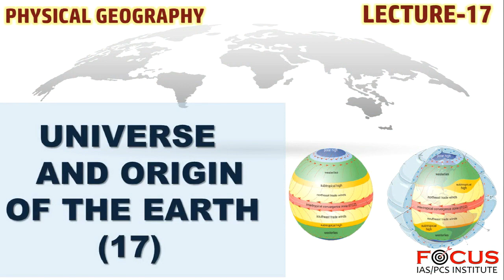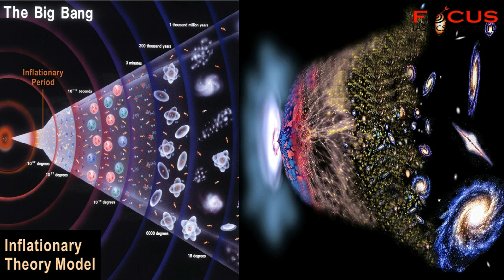IAS PCS Physical Geography LECTURE 17- Universe and Origin of the Earth (Part 17)